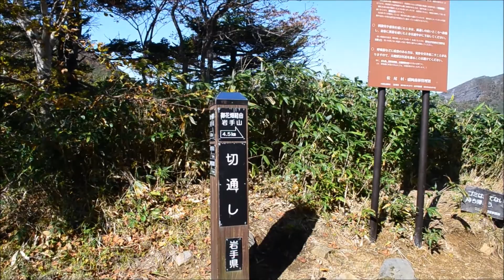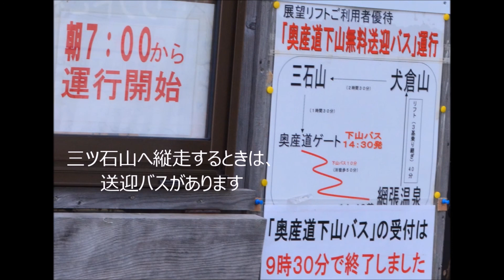岩手山登山網張コース 鬼ヶ城の途中まで（２）2014年9月27日